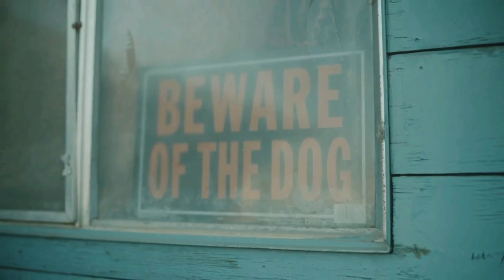02/2023 Studio Vlog.